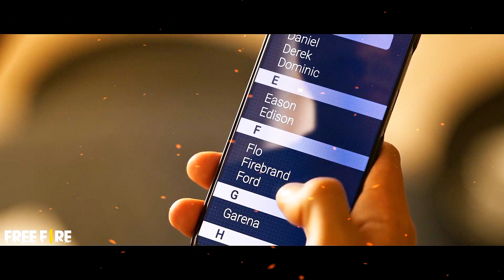CR7 in Freefire||Operation Chrono||OB25 UPDATE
KISAH CRISTIANO RONALDO

Source:
GARENA FREE FIRE INDONESIA